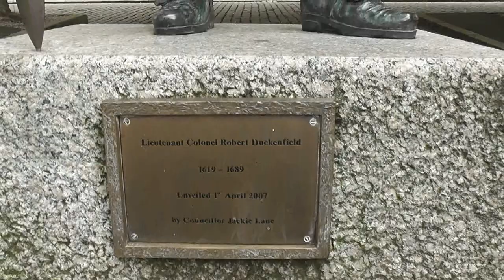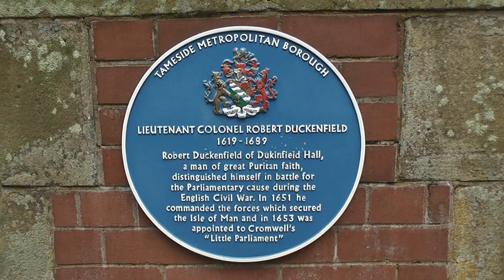Dukinfield Town Hall 2014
A short film of exterior views of Dukinfield Town Hall in August.